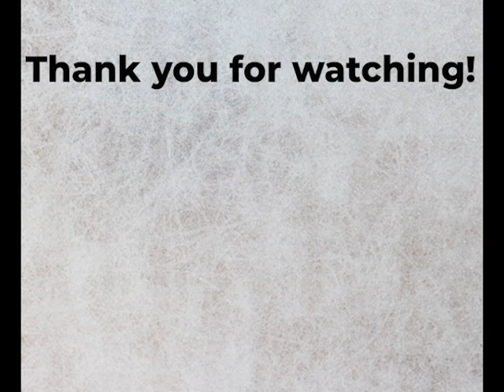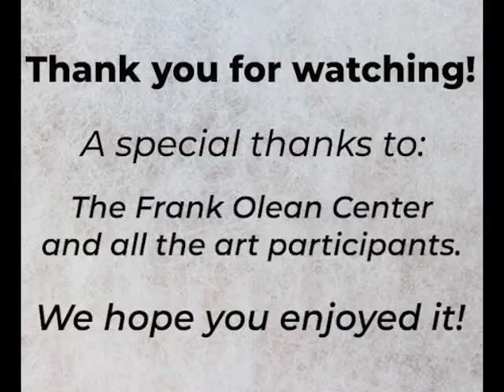Virtual Art Show | April 2020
Westerly Library & Wilcox Park in collaboration with the Frank Olean Center presents "Beyond the Label" Virtual Art Show

This virtual show features art from the Olean Center art classes led by Stephanie Lasota. Also included are pieces that were sent in by community members. We greatly appreciate everyone who contributed to this Virtual Art Show! Thank you!